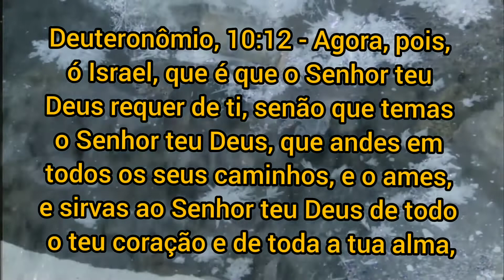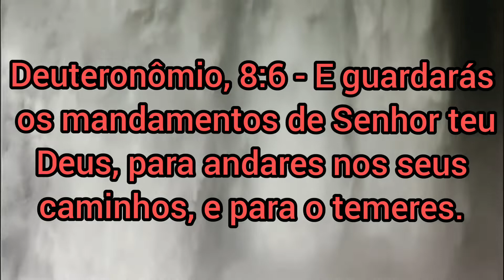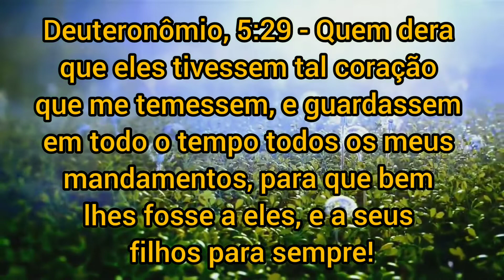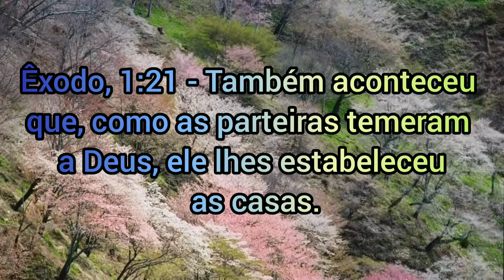5 VERSÍCULOS SOBRE ADORAÇÃO AO SENHOR NA BÍBLIA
5 VERSÍCULOS SOBRE ADORAÇÃO A DEUS NA BÍBLIA

No vídeo, você encontrará 5 Versículos Sobre obedecer a Deus na bíblia.
Espero muito que gostem dos versículos sobre adoração.
Confira! Deus abençoe.

🙏 Envie nos comentários um "GLÓRIA A DEUS" se algum versículo falou contigo 🙏